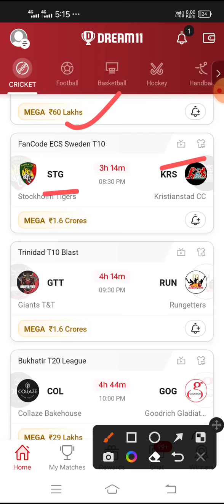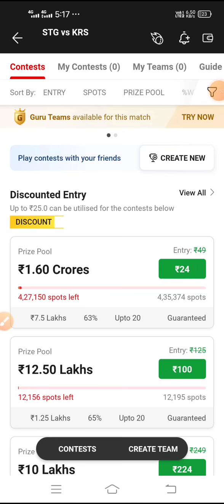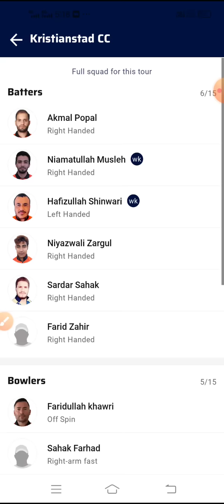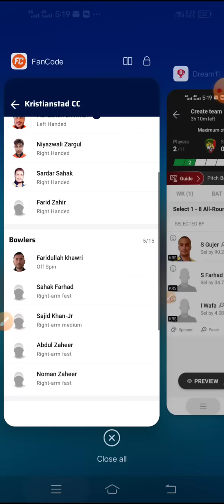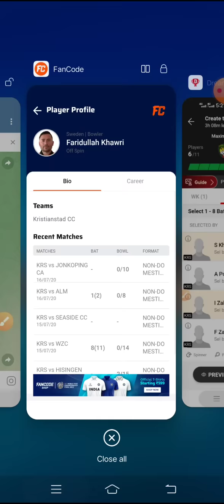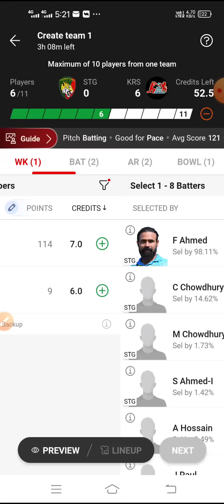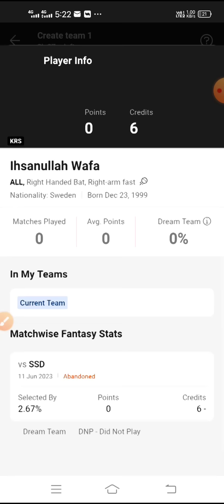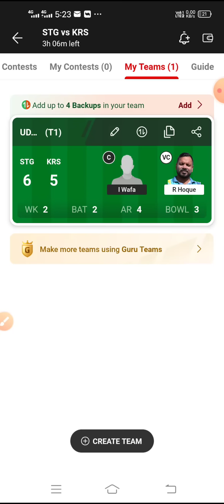STG vs KRS Dream11 Team | STG vs KRS Dream11 Prediction | STG vs KRS Dream11, ECS Sweden T10 Match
If you are accessing this site from Andhra Pradesh, Assam, Orissa, Telangana, JCCkim or Nagaland, we hope you will enjoy our practice contests. However, the law in these six states is unclear on playing games of skill for cash prizes.